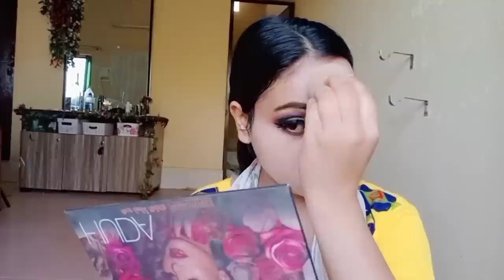OMG 😳 सिर्फ एक Makeup Kit से किया पूरा PARTY MAKEUP || Under 250 Rs Indian Party Look || BEST MAKEUP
BEST MAKEUP || Under 250 Rs Indian Party Look || OMG 😳 सिर्फ एक Makeup Kit से किया पूरा PARTY MAKEUP || Hilary Rhoda Pallete || Hilary Rhoda Makeup Kit || Affordable Makeup Tutorial

Miss Rose 6 Color Palette Corrective Facial

Hilary Rhoda Pallete -  (SHADE -01)

NOTE👉 Due to Studio Light, Camera and other technical factors I have to use the Products (Base & Foundation) in  just a bit more than usual. So when u are trying my MAKEUPS and LOOKS u have to use the Products 20% less in my comparison . REST OF THE PROCEDURE WILL BE SAME...
Love from fabulous ZARA !